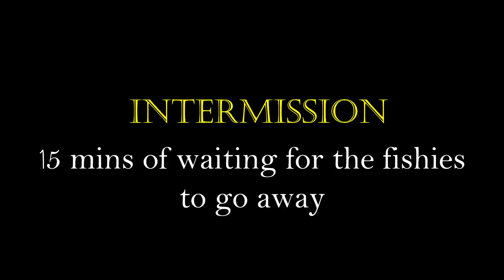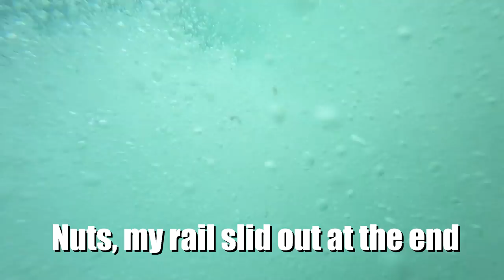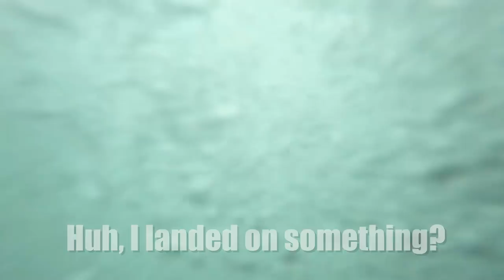Epic waves on a deep ocean slab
Do you like shallow take offs, gnarly wipe outs and having to constantly look out for scary marine life? Then this is the slab for you!

Ho Stevie's Stuff
GoPro Leash
Changing Poncho
Changing Mat

Fresh bodyboarding and surf clips uploaded weekly at Aussie reefs/slabs and beach breaks. Bodyboarding POV with Sony Action Cam and GoPro at gnarly reefs.

Check my channel 'About' section for a gear list.